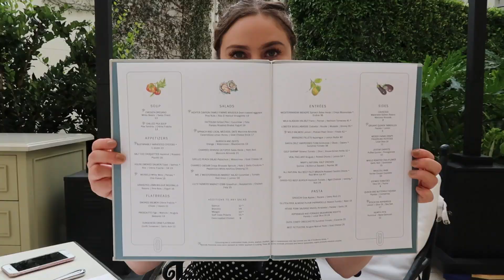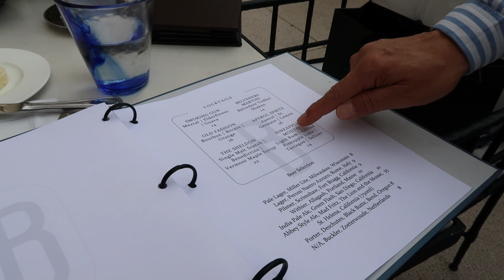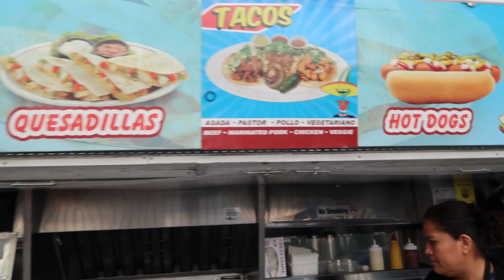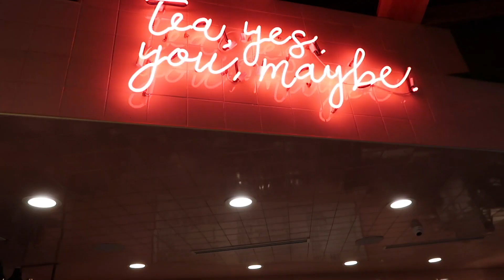L.A. VLOG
Hotels
JW Marriott
Los Angeles 🌅
•Lugares•
Beverly Hills Hotel*
Lacma museum (faros)
Ice Cream Museum
US Bank Tower glass skyslide
•Shopping•
The groove mall
Beverly center mall
•Zonas•
Venice Beach*
Little tokyo
Art district*
Bel Air
•Restaurantes•
Nobu Malibu*
Randy Donuts
Shake Shack*
Catch*
The Nice Guy
Music